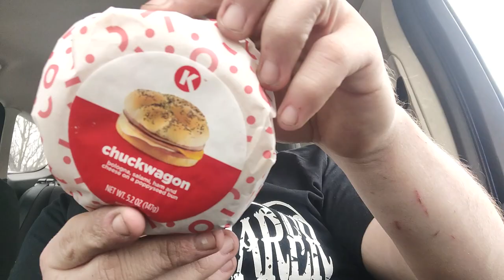Brandon's Sampler Platter: Circle K, "Chuckwagon" Sandwich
"Chuckwagon"...